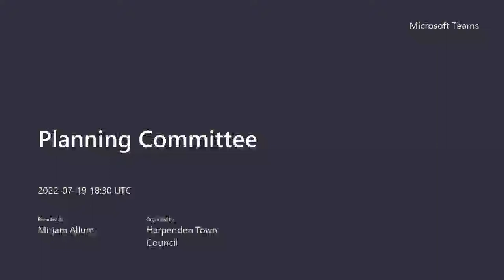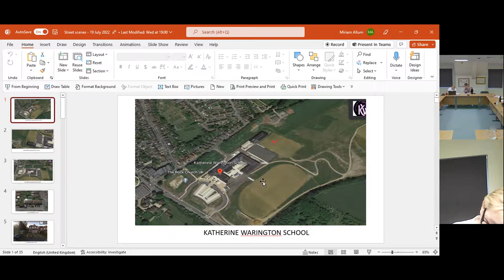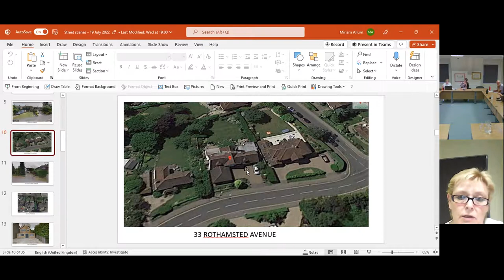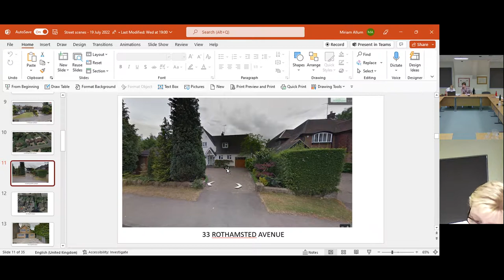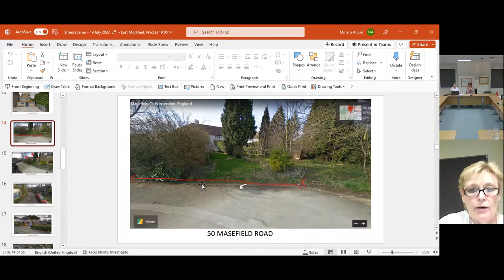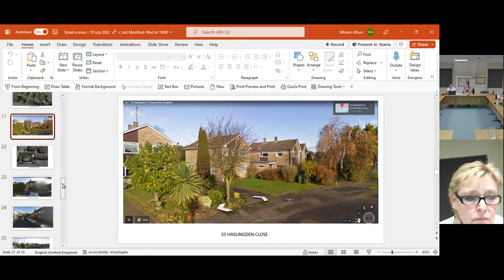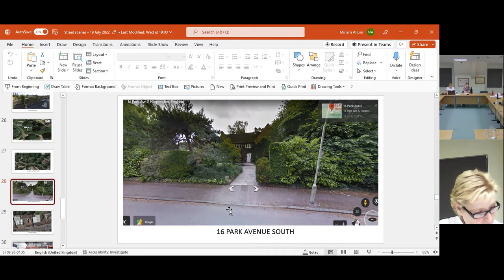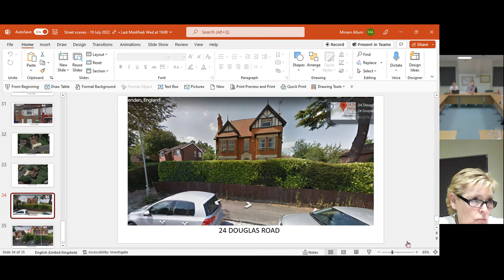Planning Committee Meeting Recording 19 July 2022